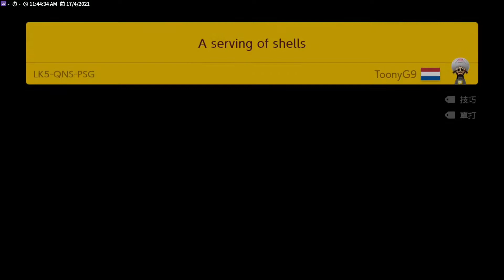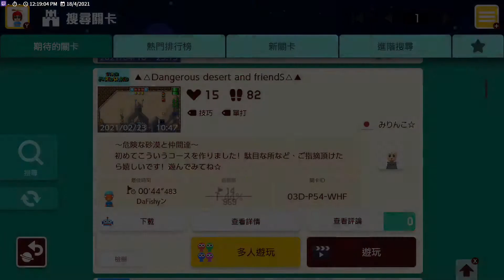20210428 MARIO MAKER 2困難合集